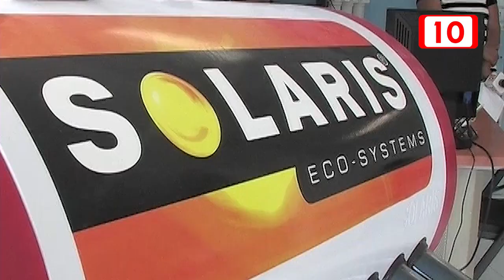Chetumaleños prefieren comprar paneles solares a seguir pagándole a la CFE